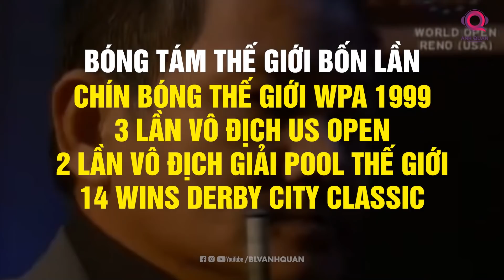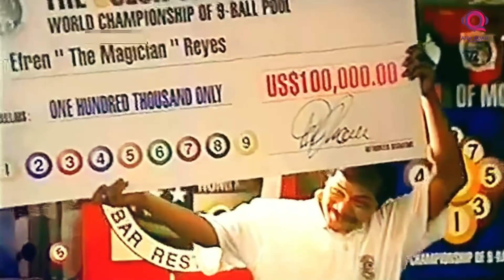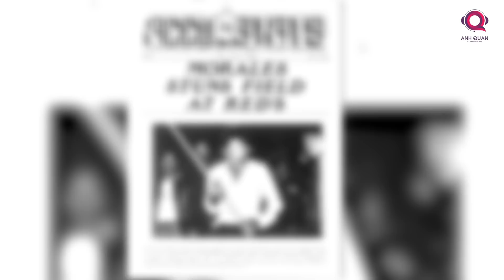PHÙ THUỶ BILLIARD EFREN REYES - CÂU CHUYỆN CỦA TAY CƠ HUYỀN THOẠI THAM DỰ SEA GAMES 31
PHÙ THUỶ BILLIARD EFREN REYES - C U CHUYỆN CỦA TAY CƠ HUYỀN THOẠI THAM DỰ SEA GAMES 31